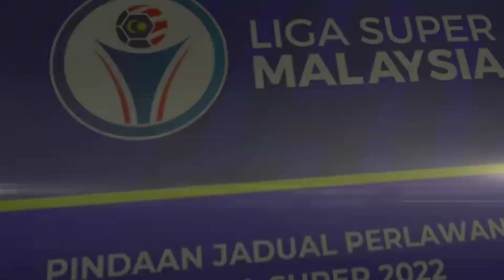KEDAH DARUL AMAN vs TERENGGANU FC 2023 | FULL HIGHLIGHTS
Hasil Perlawanan Liga super Malaysia 2023
Kedah vs Terengganu FC